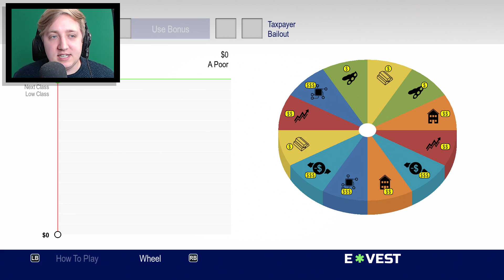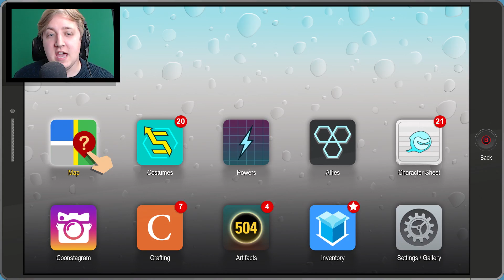South Park The Fractured But Whole - PART 16 - Butters' Bank Loan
BYEEE! ^_^ x